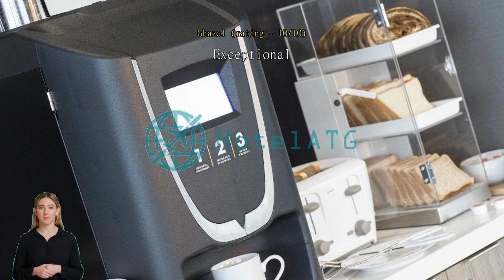Liberty Suites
If what you're looking for is a conveniently located property in Vaughan (ON), look no further than Liberty Suites. From here, guests can make the most of all that the lively city has to offer. With its convenient location, the property offers easy access to the city's must-see destinations.

 Liberty Suites offers many facilities to enrich your stay in Vaughan (ON). This property offers numerous on-site facilities to satisfy even the most discerning guest.

 All guest accommodations feature thoughtful amenities to ensure an unparalleled sense of comfort. The property's host of recreational offerings ensures you have plenty to do during your stay. When you are looking for comfortable and convenient accommodation in Vaughan (ON), make Liberty Suites your home away from home.